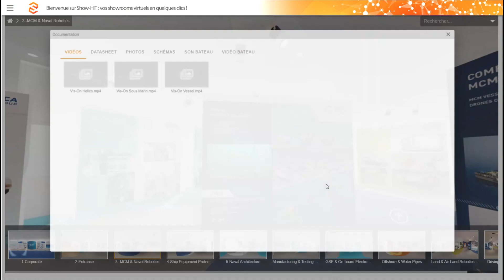Démo Show-HIT : catalogue produits pour commerciaux en 3D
L'un de nos client désirait disposer de son catalogue produits sur un espace virtuel. Ce showroom peut être diffusé en salon, partagé sur grand écran lors de réunions, embarqué sur des tablettes ou smartphone sur les outils des salariés, partagé à partir d'un lien pour des prospects... Tout en un seul endroit et de multiples possibilités ! Le showroom peut être documenté de manière illimité en multimédias, et modifié pour être constamment maintenu à jour.